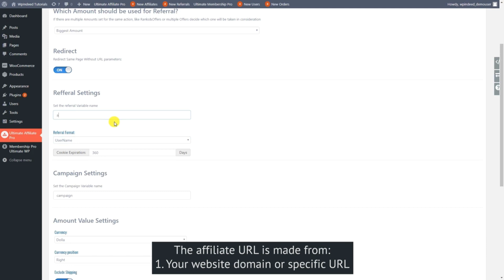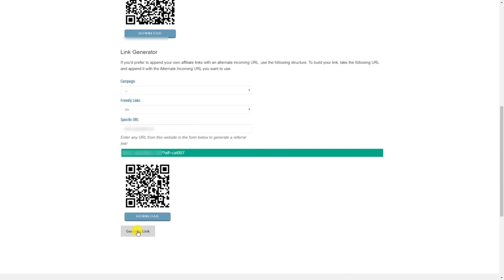Ultimate Affiliate Pro || Referral Links || Nhior IT Solutions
How to setup your Referral Links in Ultimate Affiliate Plugin in Word Press